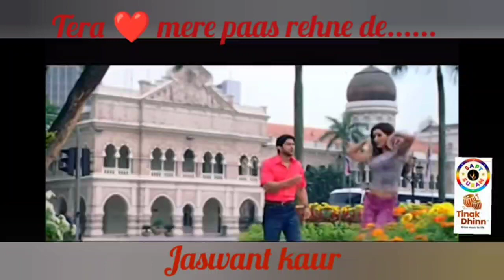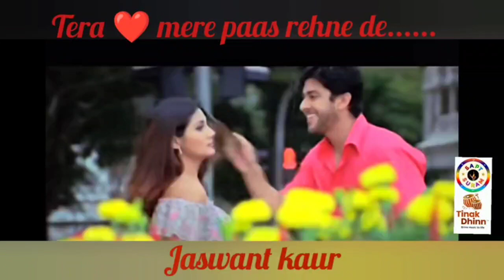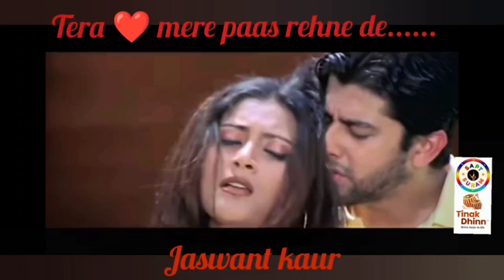Tinakdhinn competition Tera Dil mere paas rehna de Sung by Jaswant kaur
copyright licence by beleive Ishtar music